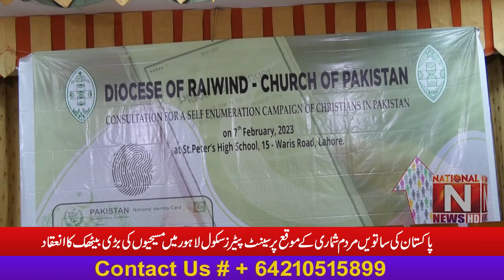On the occasion of the census a large gathering of Christians was held at St. Peter's School, Lahore